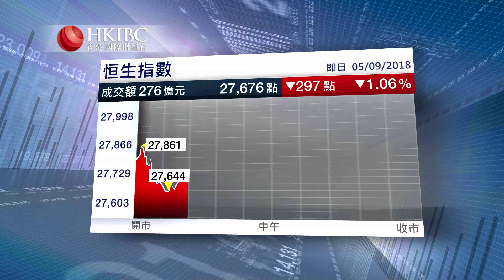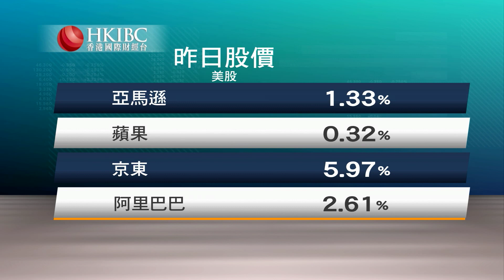《投資朋友圈》亞馬遜3-5年內真能市值翻倍【香港國際財經台】